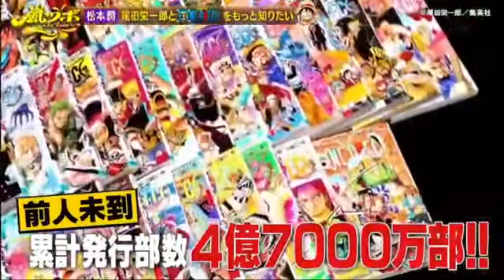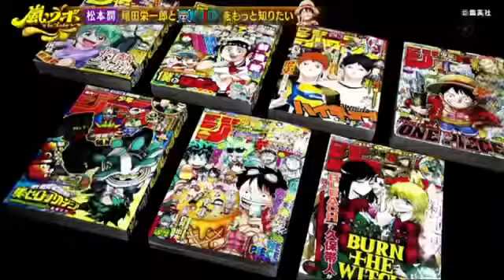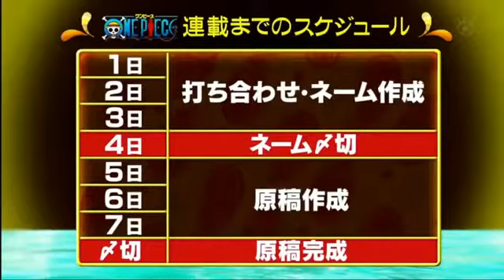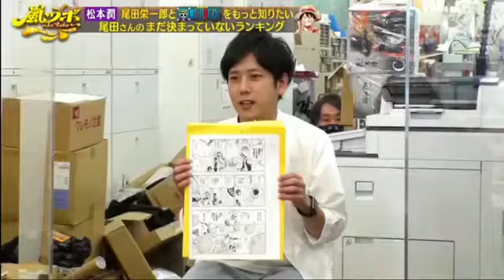ONE PIECE Oda Eiichiro tv show 2020 8/27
ONE PIECE interview